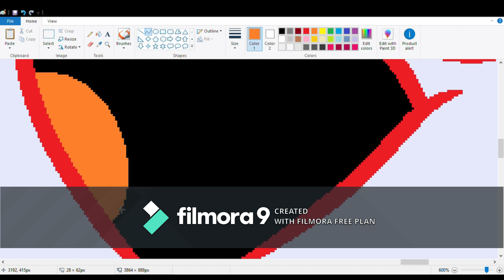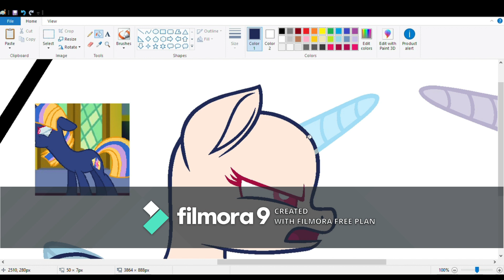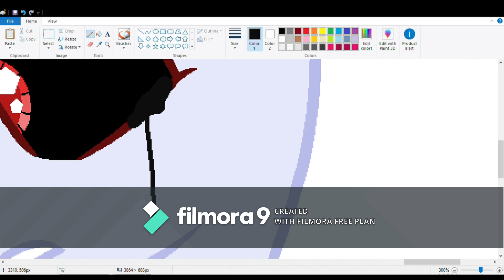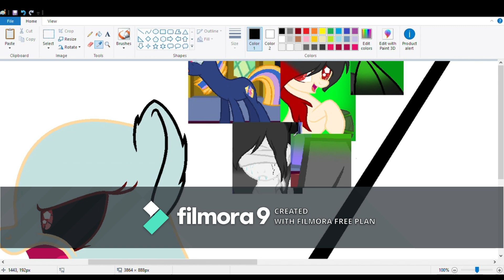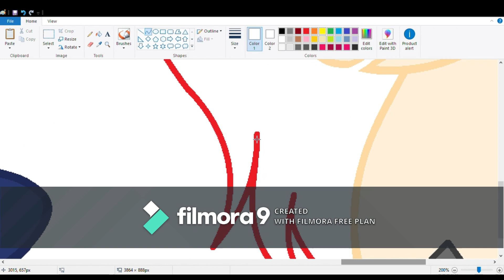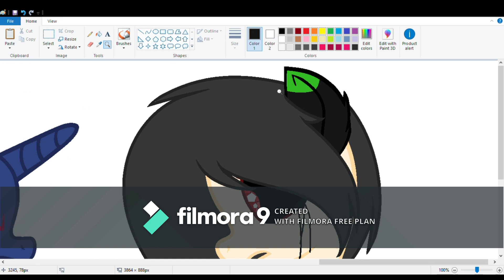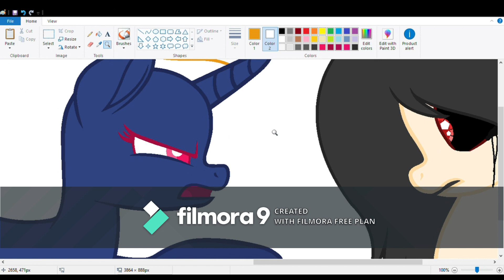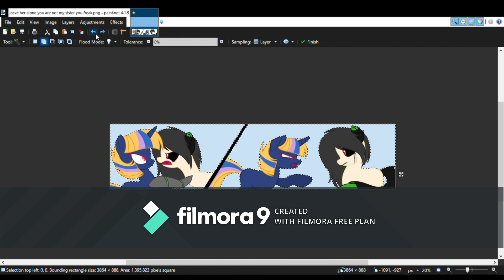Mlp Speedpaint: Laeve her alone/You are not my sister you feark (black hearted part 2)